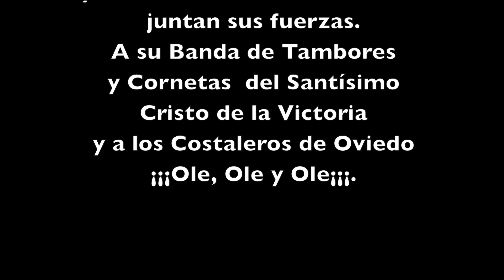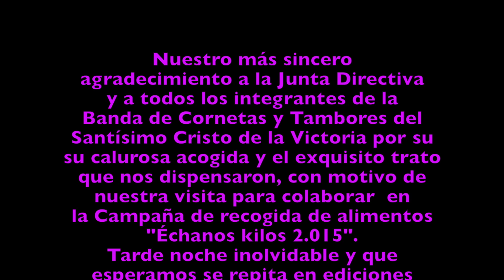La Victoria de Leon y Costaleros de Oviedo. Echanos Kilos . 11ª. Parte.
Este vídeo es sobre La Victoria de Leon  y Costaleros de Oviedo. Echanos Kilos . 11ª. Parte.